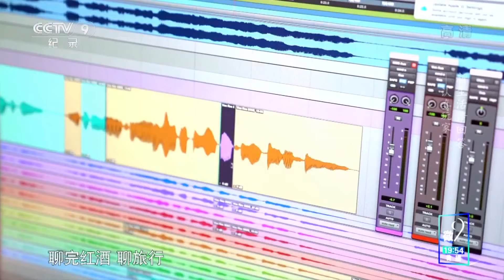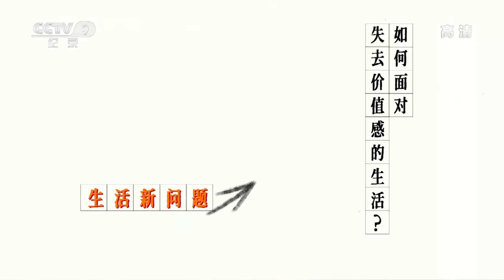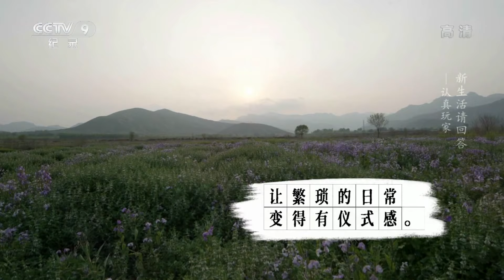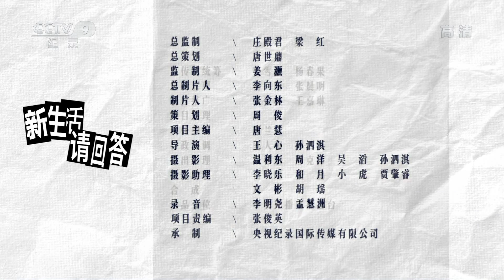《新生活请回答》第2集 如何面对失去价值感的生活？【CCTV纪录】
本期内容：《飞鱼秀》自2004年开播是一档持续了十二年的电台节目，主持人小飞陪伴了无数80后听众，走过了青春岁月。聊着生活方式的小飞，似乎也在远离生活。那么，如何面对失去价值感的生活？让繁琐的日常变得有仪式感，格外认真地做件小事。

■□节目简介■□
该片聚焦于在当下社会议题中带有热门身份标签的普通人：全职爸爸、癌症青年、老年网红、短视频乐队、独居者、住在户外的城市人……在当下的社会潮流中，他们有着一套非标准的全新生活方案，他们为何选择这样的生活？他们抱有什么样的生活理想？并如何用生活实践参与了社会议题的探讨？——生活再平常不过，内心却总有波澜。